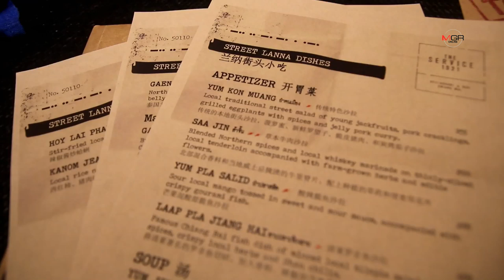เหมือนเป๊ะ!ลูกค้าฮือฮา..รีสอร์ตหรูริมน้ำปิงเชียงใหม่ยกกองบัญชาการ“คิงส์แมน”แต่งเต็มร้าน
เหมือนเป๊ะ!ลูกค้าฮือฮา..รีสอร์ตหรูริมน้ำปิงเชียงใหม่ยกกองบัญชาการ“คิงส์แมน”แต่งเต็มร้าน 08/01/2020